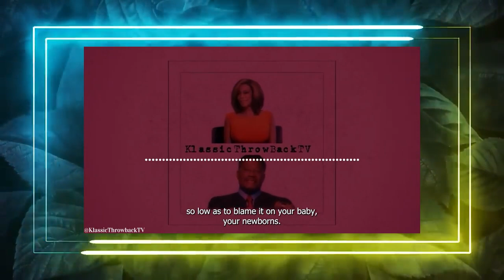Judge Mathis BLASTS Wendy Williams For Exposing His Mistress